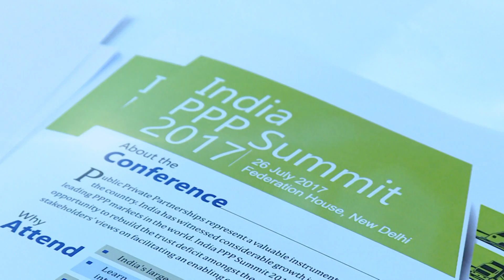Is High Speed Railway relevant in India?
The Government wants to connect all four metros- Delhi, Mumbai, Kolkata and Chennai with high speed rail networks. The Ahmedabad-Mumbai route, funded and developed with Japanese technology and investment will become part of the Delhi-Mumbai route. The projects are extremely complex and challenging but are relevant for India (despite the high costs) as current train travels take lot of time and existing networks are saturated and not suited fpr high-speed travel. PPP is possible in such projects for station construction and management, on-board entertainment and support services.